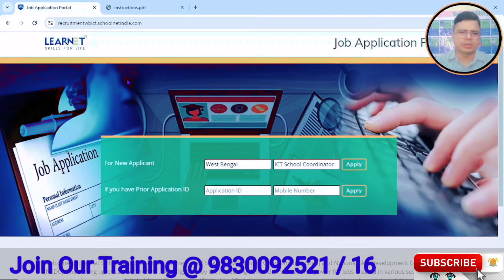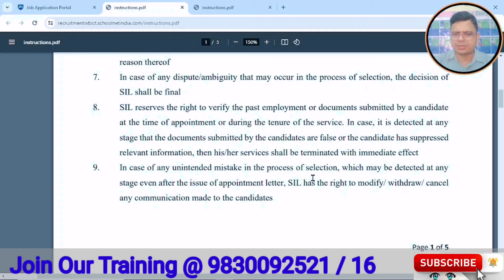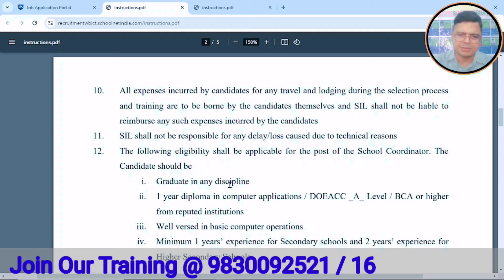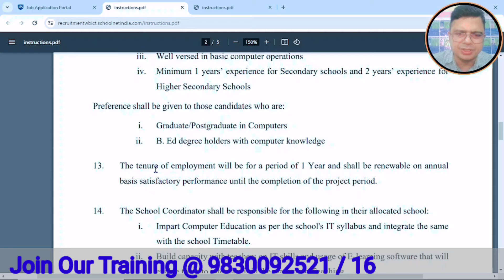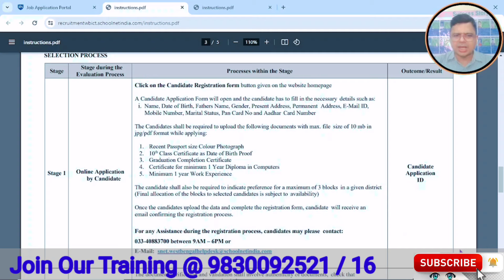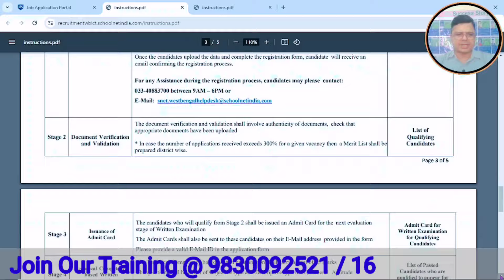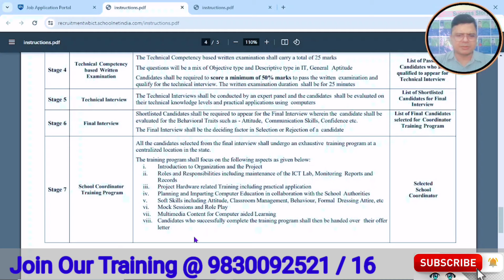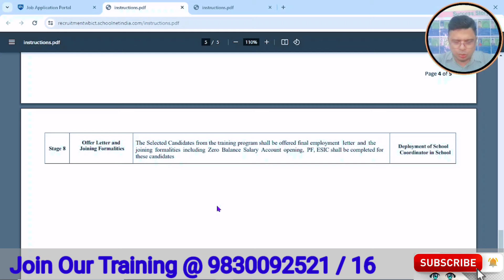ICT Recruitment , ICT Applications, Online Applications , ICT NEWS, ICT, Computer Teacher , PK DAS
২২ বছরের সাফল্য। সৌরভ গাঙ্গুলীর দ্বারা নতুন অ্যাপ এর সূচনা। Convolution Educare । PK Das

ICT Computer Teacher  Recruitment Latest ||  ICT Applications ||ICT NEWS || ICT || PK DAS

ICT Computer Teacher Recruitment Latest Today||  ICT Results ||ICT NEWS || ICT DISTRICTS ||

Thank you for contacting Convolution Educare! For  assistance please call

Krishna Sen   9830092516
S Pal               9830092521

1. Join our Telegram group